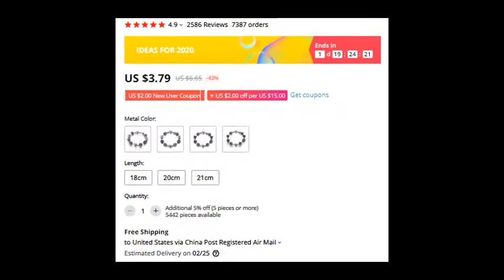Women Wedding Jewelry 4 Colors Charm Bracelet Bangle with Love and Flower Beads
Women Wedding Jewelry 4 Colors Charm

Jewelry & Watches